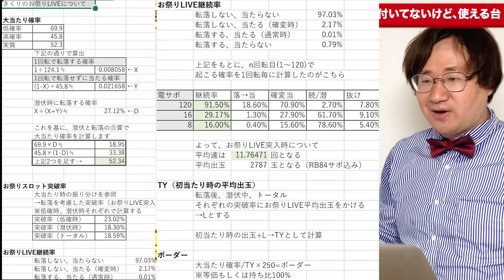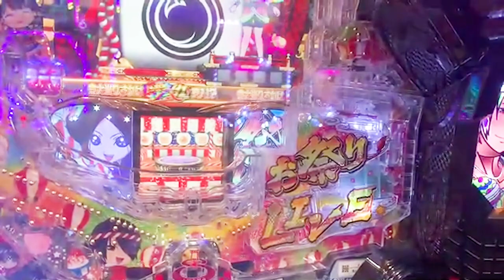【地獄少女きくりのお祭りライブ】98%が気付いてないけど使える台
僕の中で普段から打てる台の候補が台が誕生しました。笑

新台、地獄少女きくりのお祭りライブ
パチンコまあまあ上手い人でも気が付いて無いみたいだけど、結構使えます！

潜伏確変狙いが結構使えるし、しかもその美味さに気が付いて無いみたいです。。

是非、３台以上入ってる台に行って上手く立ち回っていきましょう＾＾

✅もくじ
00:00 はじめに　ゼロで死ね
02:26 今日の目次
02:55 ①スペックを理解する
04:34 ②潜伏確変が狙える
06:52 　1,朝一ランプ
07:52 　2,8回転または16回転で止めて出来るだけ浅い台を追いかける
09:16 ③技術介入が効く
09:30     1,カスタムによる最速察知
10:07     2,サポ止め
11:00     3,捻り打ち
11:37 まとめ
11:56 おわりに